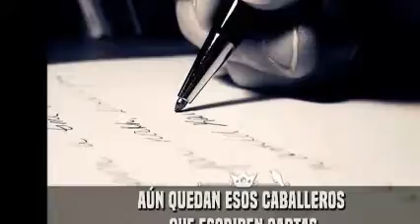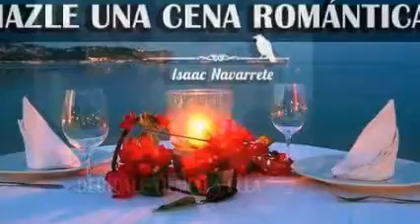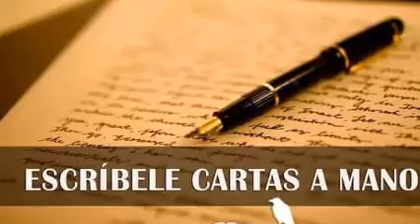¡ TU ERES ALGO PARA SIEMPRE ! & ReMiXeS Dj GeOrGeS FLaShBaCk 2000 - 2015 & 100 % MeXiCaNo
MIRA . ESPERO TE GUSTE . ¡ CUIDATE ! VISITA CUALQUIERA DE MIS CUATRO CANALES EN YOUTUBE . PRODUCCIÓN , REALIZACIÓN Y MEZCLAS ; LIC. JORGE PÉREZ ORTÍZ . CONTRATACIONES . djgeorgesflashback.tumblr.com